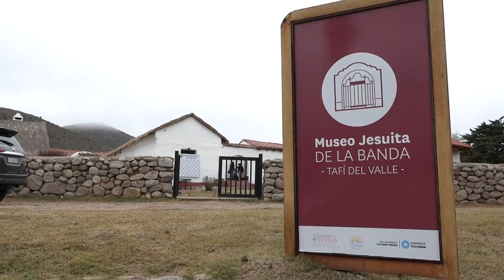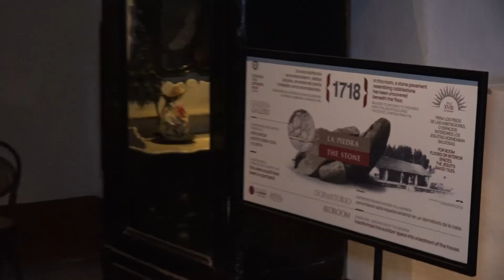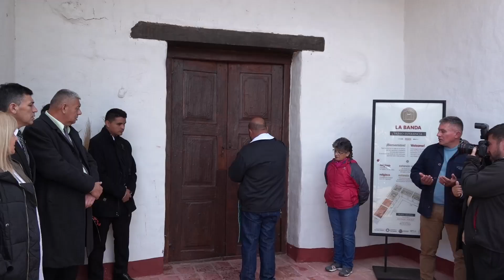Osvaldo Jaldo | Con Daniel Scioli, fue inaugurado el revalorizado Museo Jesuítico de La Banda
Tafí del Valle | Profunda emoción y satisfacción sentimos hoy en la inauguración del renovado Museo Jesuítico de La Banda, que reabre sus puertas para ofrecer una experiencia única a los visitantes. Es un honor haber compartido esta alegría con el secretario de Deportes, Turismo y Ambiente de la Nación, Daniel Scioli, y la subsecretaria, Yanina Martínez.

Tenemos la certeza de que esta obra tiene un enorme valor histórico y, al mismo tiempo, significa un gran aporte a la infraestructura turística de Tafí del Valle. Un lugar elegido por argentinos y extranjeros que vienen a disfrutar de las bellezas naturales de los Valles Calchaquíes, y al que vamos a seguir apostando para el crecimiento y desarrollo de la “industria sin chimenea”.

La restauración se llevó adelante teniendo un máximo cuidado de su valor arquitectónico y arqueológico, con el apoyo del gobierno nacional, provincial y el compromiso permanente de la gestión municipal que conduce Francisco Caliva.

Y en este sentido, porque entendemos la importancia de la labor mancomunada y articulada, es que resaltamos los logros y beneficios que obtenemos como sociedad cuando dejamos atrás las diferencias políticas y trabajamos por el bienestar y progreso de nuestra gente, de Tucumán y de la Argentina.

Quiero agradecer especialmente el acompañamiento del secretario y la subsecretaria, Daniel Scioli y Yanina Martínez, quienes han elegido Tucumán en su primera visita al interior, representando al Gobierno Nacional. Junto a ellos, desde nuestro rol institucional, ratificamos nuestra voluntad de avanzar siempre por el camino del diálogo y la construcción de un país federal.

Nuestro reconocimiento también a las autoridades del Ente Tucumán Turismo, su presidente Domingo Amaya, y la vicepresidenta Inés Frías Silva, por asumir el desafío y transitar hacia el fortalecimiento del turismo como política de estado para la generación de puestos de trabajo y la expansión de la actividad económica de la provincia.

Estuvieron presentes los ministros Darío Monteros, Regino Amado, Santiago Yanotti y Susana Montaldo; los legisladores Sergio Mansilla, Francisco Serra, Hugo Ledesma, Maia Martínez, Nancy Bulacio, Carlos Fúnez, Alejandra Cejas y Marcelo Herrera; la diputada nacional Elia Fernández; los intendentes Enrique Orelana, Marta Albarracín, Gonzalo Monteros, Francisco Serra (h) y Raquel Graneros. También, funcionarios del PE, de la administración municipal y concejales del lugar.

Nos acompañaron referentes del sector privado, autoridades de la Federación Económica Tucumán (FET), encabezadas por Héctor Viñuales y Gerardo Werchow, presidente y secretario general, respectivamente.